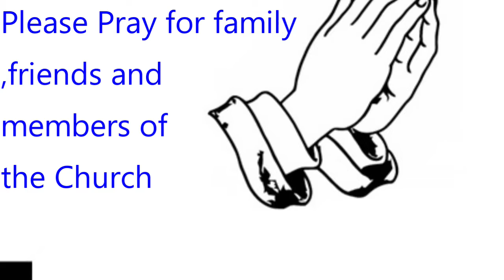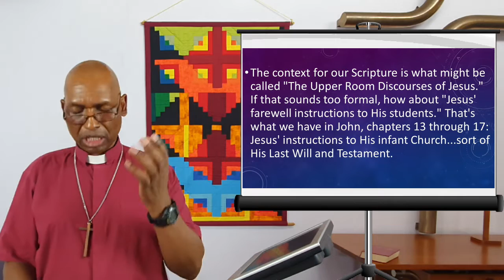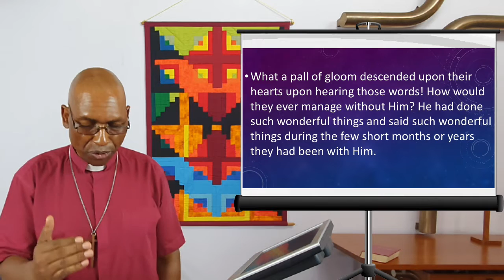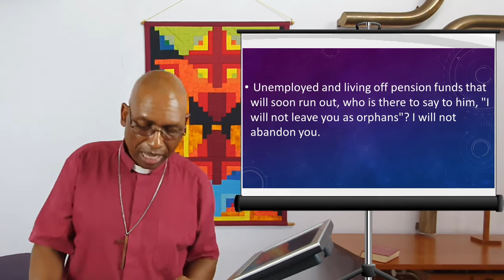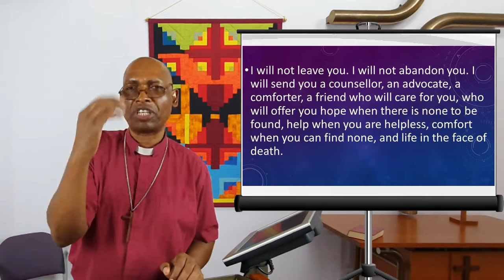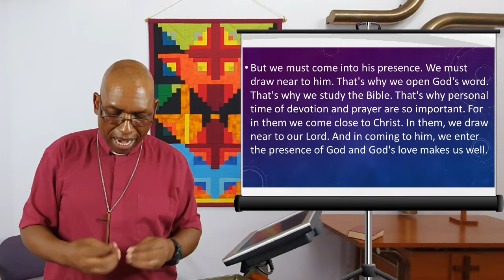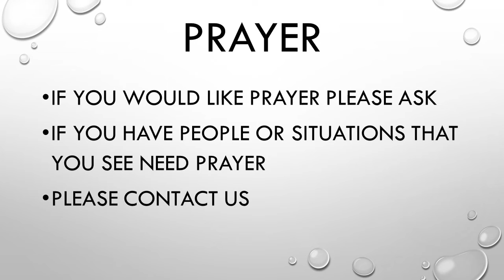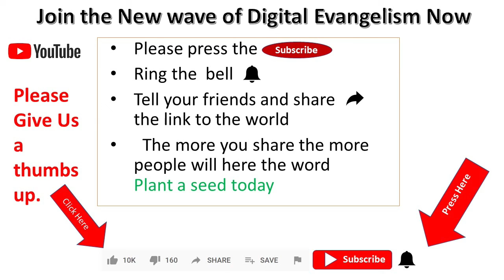17 May 2020 - "Always With Us - No Longer Orphans" - Rev Johnson Makoti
In John 14:15-31 Jesus promised His disciples the Holy Spirit.  Rev Johnson directs our attention to the beautiful truth that we are no longer orphans in the world - that God is with us always through the presence of His Spirit dwelling within us - we always have someone to turn to at any time.

Contributors (in order of appearance):  Pastor C. Guise, Rev J. Makoti.
Publishing:  Pastor C. Guise.